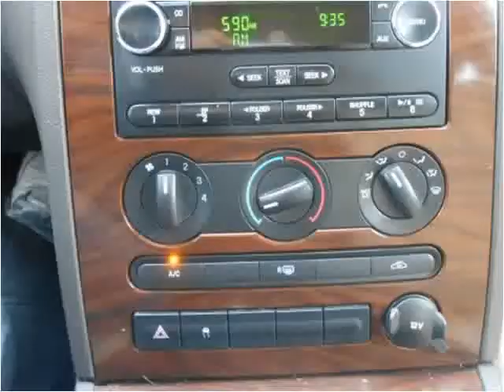2008 Ford Taurus Used Cars Harrisonville MO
This 2008 Ford Taurus is available from Show Me Auto Mall.